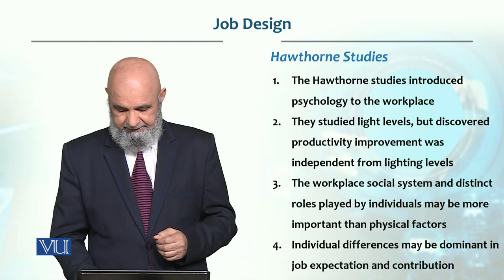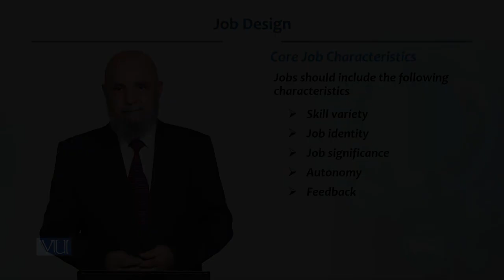Job Design | Production / Operations management | MGT713_Topic078